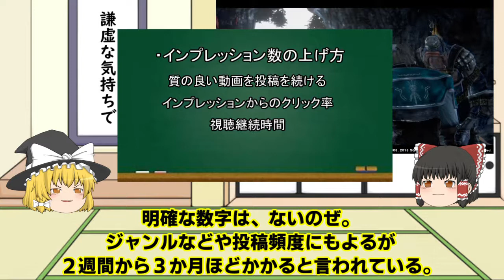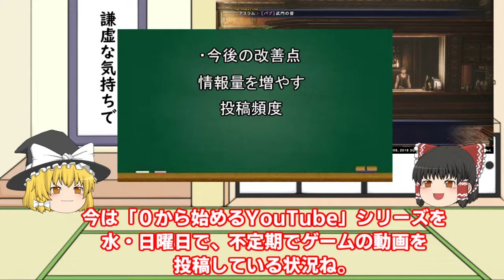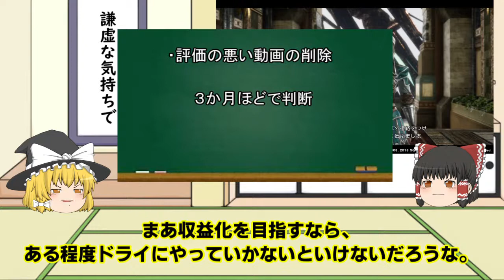【０から始めるYouTube！！＃１０】初心者がチャンネル運営について語ってみた【ゆっくり】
再生数が伸びない、動画投稿が大変、チャンネル運営について初心者なりに感じた事を語ってみました。
このシリーズは毎週水・日曜日に更新予定なので、よろしくお願いします。
細かい部分もさらしていきながら、成長をしていきたいと思います。
このシリーズが無事終われば、おじさんも立派なyoutuberなはず

初めて再生数が伸びた動画になります。
【PS5】ゆっくりがPS５買えない理由を調べてみた【６月２１日時点】

再生数 主に魔王魂様の楽曲を使用させて頂いております。